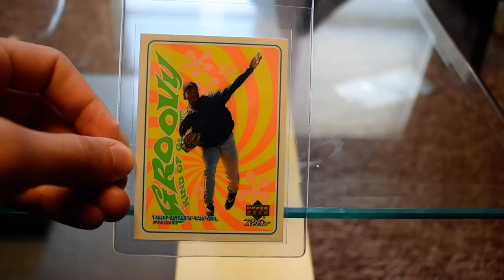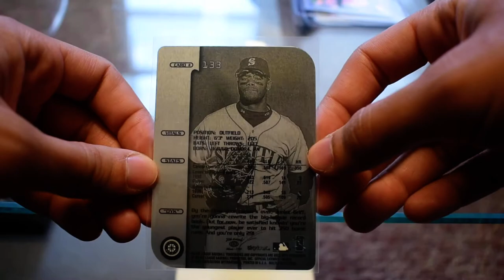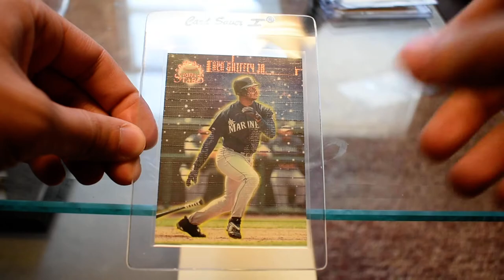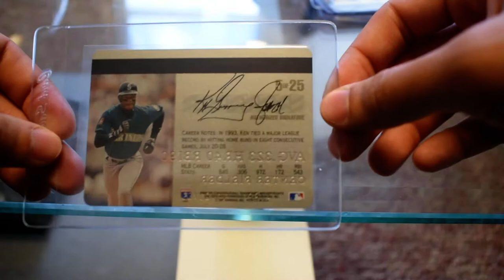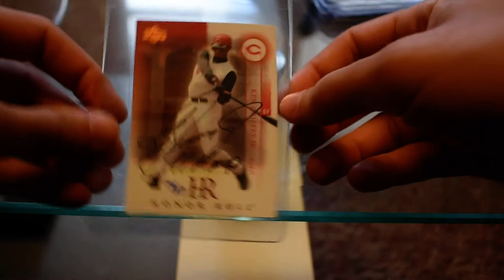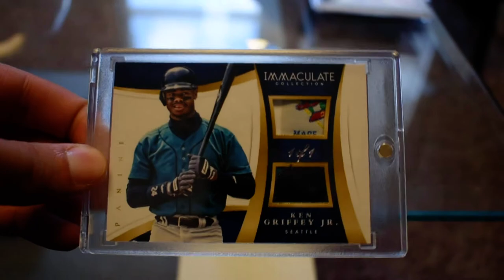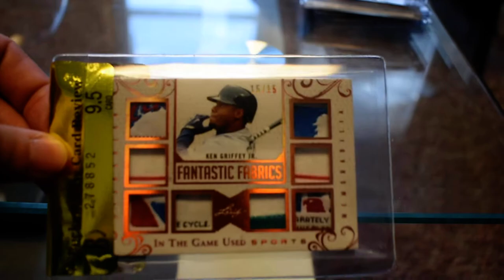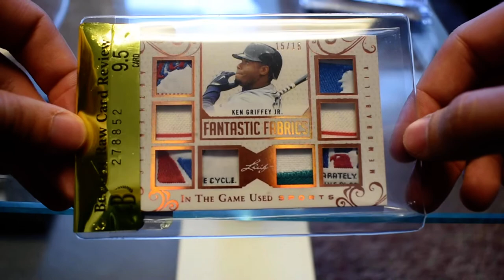Baseball Card Mail Day 3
Incoming purchases spotlight